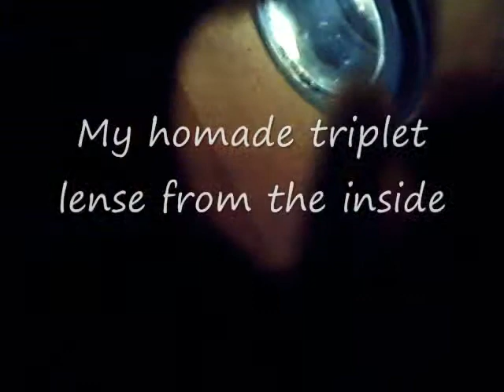diy projector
my homade projector